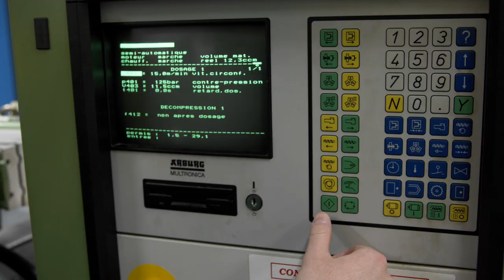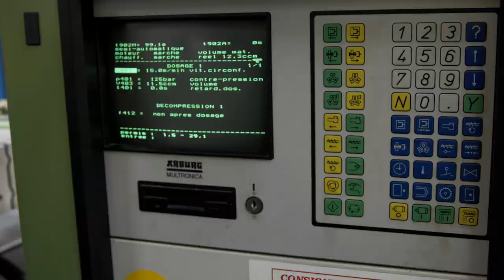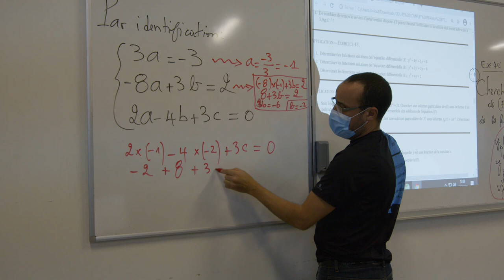BTS CONCEPTION INDUSTRIALISATION MICROTECHNIQUES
Présentation du BTS CIM, voie scolaire et voie de l'apprentissage